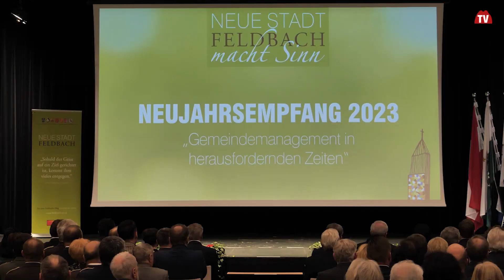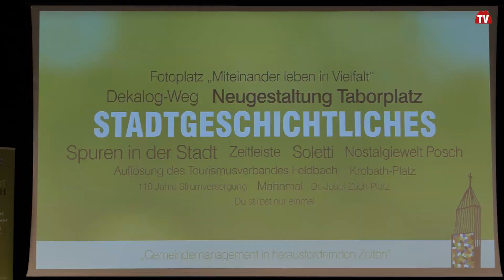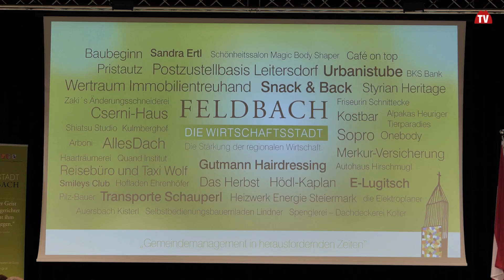Neujahrsempfang in Feldbach | Styria | Austria | vulkantv.at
Nach einer dreijährigen Pause lud Bürgermeister Josef Ober wieder zum Neujahrsempfang in das Feldbacher Zentrum ein. Vertreter der Politik und Wirtschaft, der Kultur und der Einsatzorganisationen sowie die Bevölkerung füllten den Saal bis auf den letzten Platz.